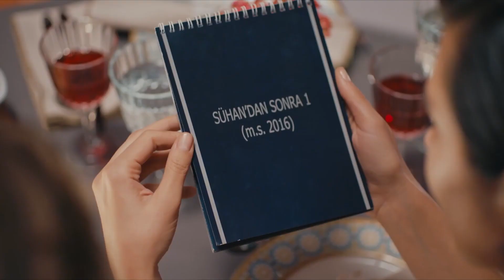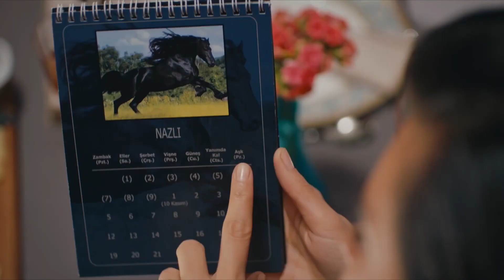14 de Febrero Especial de San Valentín 💘 - Venganza y Amor | Cesur ve Güzel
Hemos recopilado para ti las escenas de amor más populares de la serie, especial para el 14 de febrero, San Valentín...